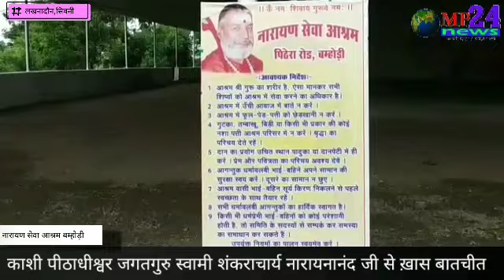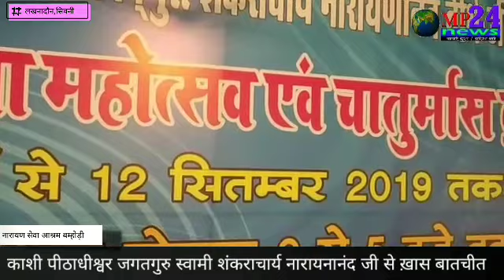काशी पीठाधीश शंकराचार्य स्वामी नारायणानन्द जी से ख़ास बातचीत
डॉ. संतोष ठाकुर